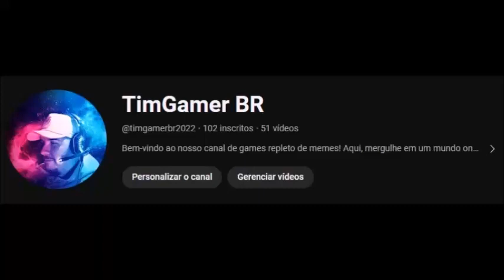Os generais de Deus - Capítulo 04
Neste livro O Generais de Deus Roberts Liardon o ajudará a experimentar a glória de Deus com dozes instigantes biografias espirituais de alguns dos mais poderosos ministros usados para iniciar o fogo do avivamento. Nesta obra Liardon narra de modo cronológico e fiel a vida destes Generais bem como seus ensinos suas descobertas espirituais e muitas fotos reveladoras. Entre os Generais de Deus que você vai conhecer estão estes quatro: WILLIAM J. SEYMOUR o filho de ex- escravos que transformou um pequeno estábulo de cavalos na Rua Azusa em Los Angeles em um famoso centro internacional de avivamento; AIMEE SEMPLE McPHERSON a glamourosa e extravagante fundadora da Igreja do Evangelho Quadrangular e da primeira estação de rádio evangélica; SMITH WIGGLESWORTH o encanador que não lia nenhum livro apenas a Bíblia - e ressuscitou vários mortos! KATHRYN KUHLMAN a amada evangelista cujas reuniões cheias de milagres levaram milhões de céticos a uma vida de fé ... Você ainda vai conhecer mais oito "Generais" que de uma maneira muito dinâmica demonstraram o poder do Espírito Santo. Deixe Os Generais de Deus mostrar-lhe como! Neste livro Roberts Liardon faz um verdadeiro trabalho de mestre nos abrindo novas janelas de conhecimento sobre a vida destes grandes heróis da fé. Os Generais de Deus irá encorajá-lo e fortalecê-lo a ser bem-sucedido em qualquer que seja o propósito de Deus para você em Seu reino.